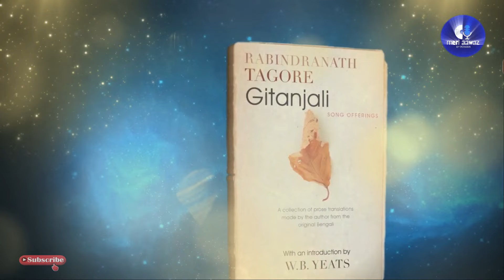Voice: Poshan Kumar || Meri Aawza by poshan || Story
टैगोर सिर्फ महान रचनाधर्मी ही नहीं थे, बल्कि वो पहले ऐसे इंसान थे जिन्होंने पूर्वी और पश्चिमी दुनिया के मध्‍य सेतु बनने का कार्य किया था। टैगोर केवल भारत के ही नहीं समूचे विश्‍व के साहित्‍य, कला और संगीत के एक महान प्रकाश स्‍तंभ हैं, जो स्‍तंभ अनंतकाल तक प्रकाशमान रहेगा।
𝔸𝕓𝕠𝕦𝕥 𝕄𝕖:
🎤|ℙ𝕣𝕠𝕗𝕖𝕤𝕤𝕚𝕠𝕟𝕒𝕝 𝕒𝕟𝕔𝕙𝕠𝕣
🎶|𝕊𝕚𝕟𝕘𝕖𝕣
✍️|𝕎𝕣𝕚𝕥𝕖𝕣